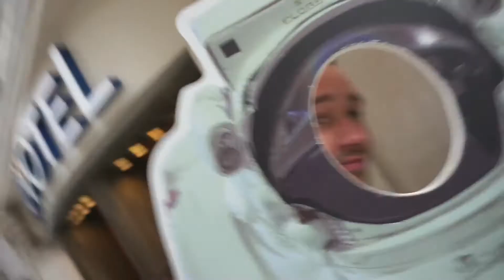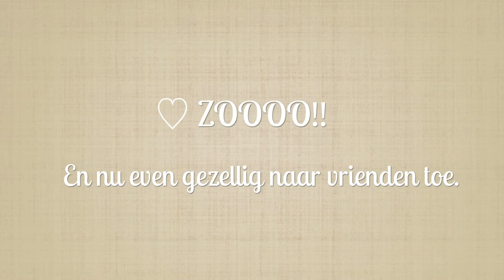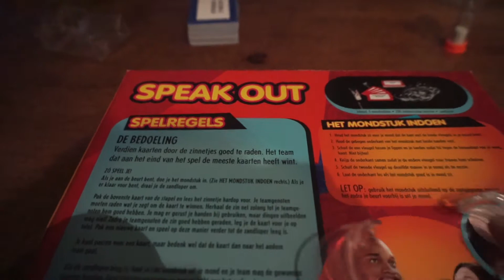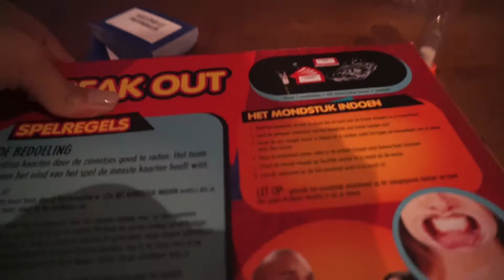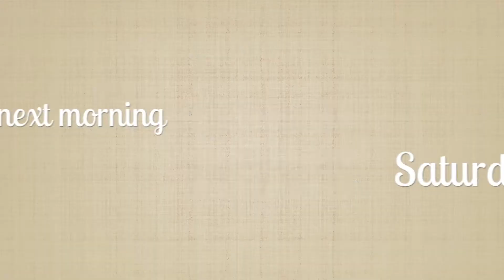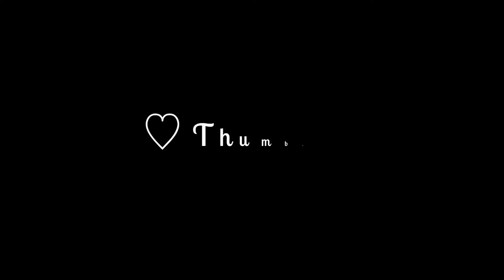Vlog #5 plastic ding in je mond...??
plastic ding in je mond...??